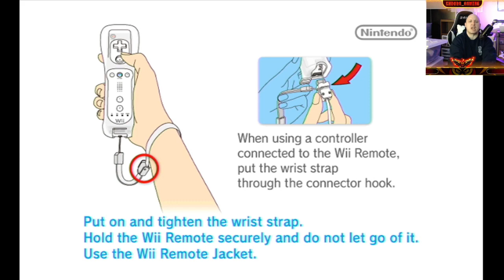Dragon's Lair (Wii) | I Beat the Full Game! | Dragon's Lair Trilogy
Dragon's Lair is an interactive film LaserDisc video game developed by Advanced Microcomputer Systems and published by Cinematronics in 1983, as the first game in the Dragon's Lair series.  In the game, the protagonist Dirk the Daring is a knight attempting to rescue Princess Daphne from the evil dragon Singe who has locked the princess in the foul wizard Mordroc's castle. It featured animation by ex-Disney animator Don Bluth.

This title took me many, many tries to beat.  I played it on the Dragon's Lair Trilogy for the Wii.  In the version I played, you only get three lives to beat the full game, so you really need to learn it inside and out to come out on top.